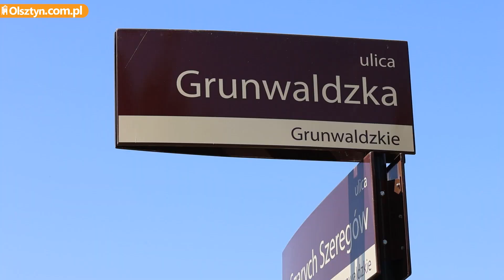Ratujmy Olsztyńskie Tragowiska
Mieszkańcy Olsztyna próbują zdobyć 100.000 w budżecie obywatelskim na projekt rozwoju i promocji olsztyńskich targowisk. Zobacz reportaż, pomóż im swoim głosem na i daj 3 punkty na projekt 28. Polecamy